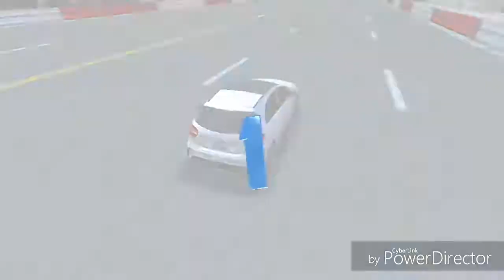BEST RACING GAME INDIA TOP TECH TAMIL # TGMG GAMES tamil tamil gaming தமிழ்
Tamil tamilgameplay tamilgaming tamil videos tamilchannel tamilgamestream tamilnadu tamillanguage தமிழ் tamilgamer GAMEPLAY ENGLISH GAME VIDEOS TGMG GAMER MOBILE IOS ANDROID PC PS TGMG GAMES #1 BEST TOP TENDING BEST RACING GAME INDIA TOP TECH TAMIL
Car racing 3d

top tamil tech channels,
top tech, tamil nadu
top 10 tamil tech channel,
top 10 tamil tech,
top 10 tamil tech videos,
tamil tech top apps,
top in GAMES,
top NO 1,
top,
top 10 ,

car racing game download,
car racing game online,
car racing game for pc,
MUSLIC
REUSE ALLOWED
REUSABLE VIDEOS
REUSABLE AUDIO
REUSABLE MUSLIC